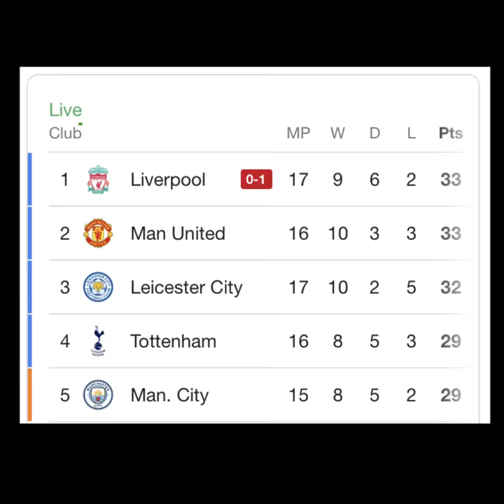Southampton Beat Liverpool (Manchester United Approve)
Southampton vs Liverpool, Liverpool vs Southampton. Southampton beat Liverpool to give Manchester United a chance to take over first place in the premier league table when they play later this month. We might have a title race on our hands folk!